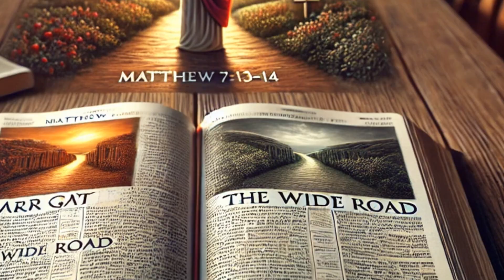The Parable of the Narrow and Wide Roads: A Haunting Tale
In a misty land, two roads beckon travelers. The wide road, bathed in golden light, promises ease and pleasure but leads to despair and regret. The narrow path, shrouded in shadows, is rugged and demanding, chosen by few. Those who brave its challenges find their spirits strengthened and hearts purified. At the journey's end, they discover a realm of light and peace. This haunting tale reminds us that the easy path often leads to ruin, while the difficult one guides us to eternal joy and fulfillment.